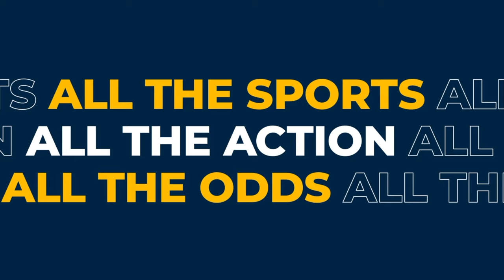BettingPeople Interview MATTHEW SHADDICK Smarkets Head of Politics 3/4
In Part 3, Matthew discusses the process behind his bets, setting up his markets, and trading choices based on his existing positions, and what skills help people get ahead in political betting.